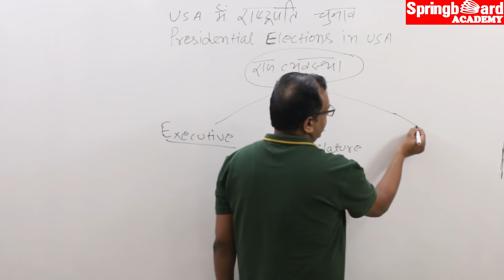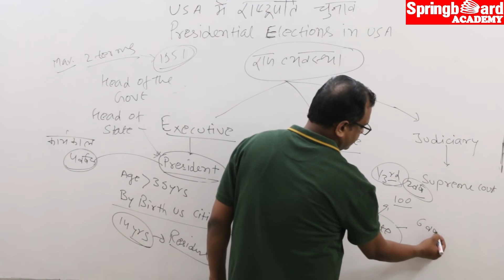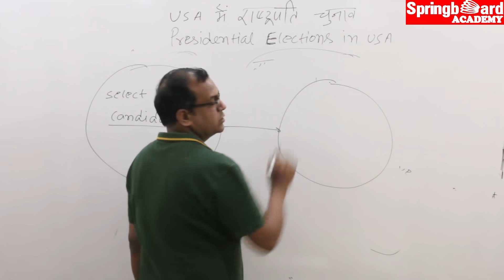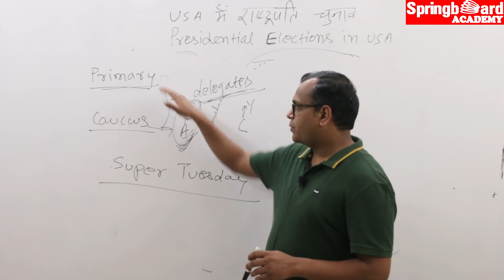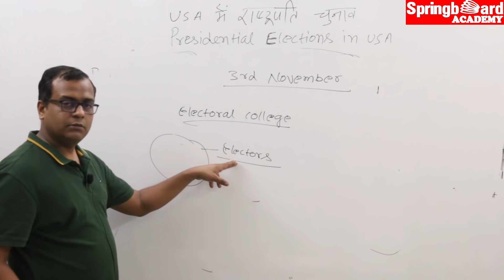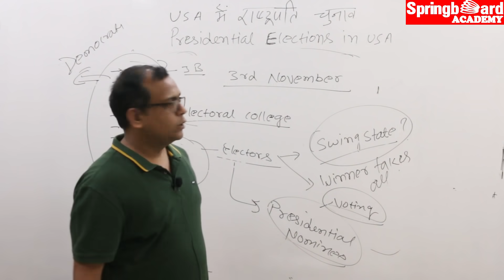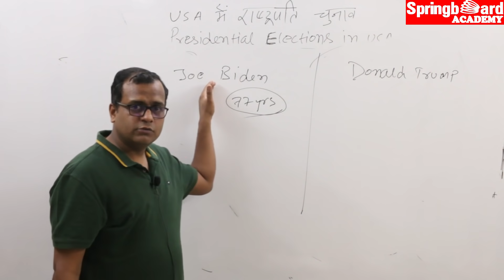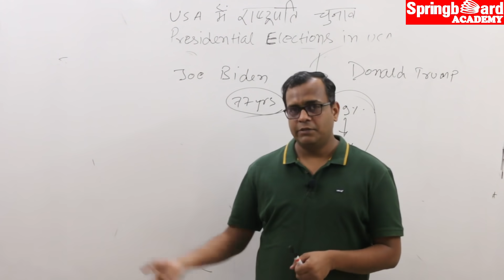कैसे होता है अमेरिकी राष्ट्रपति का चुनाव ? | How the President of USA is elected ? Process Explained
This Video lecture is developed by Springboard Academy which is a premier institute for preparation of civil services like IAS and RAS conducted by UPSC and RPSC.